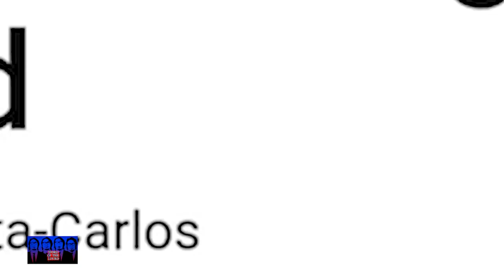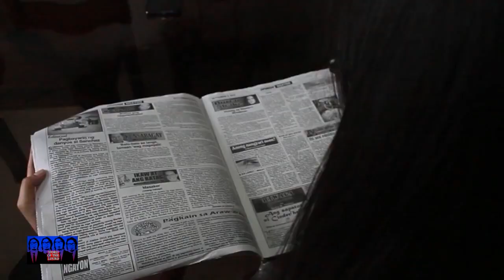Word of the Lourd: Pag-cover ng mga vlogger sa Malacañang, delikado ayon sa ilang academic groups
WordOfTheLourd | Ngayong planong payagang mag-cover sa Malacañang ang mga vlogger, makakasama nila ang mga lehitimong mamamahayag. Pero sabi ng ilang academic groups, delikado ito. 'Yan ang tampok sa "Word of the Lourd."